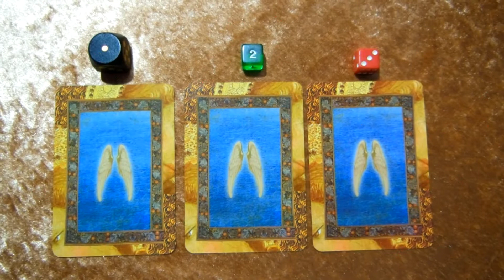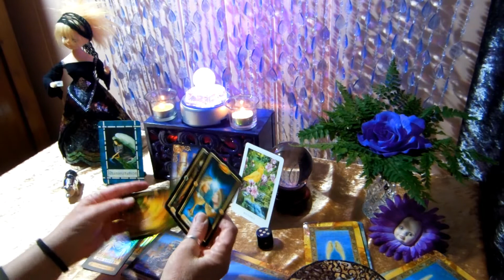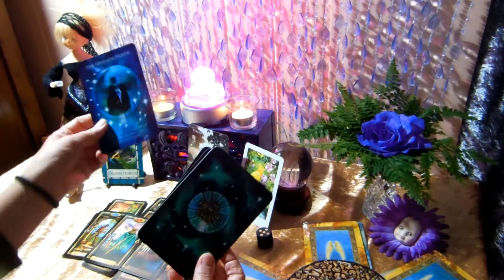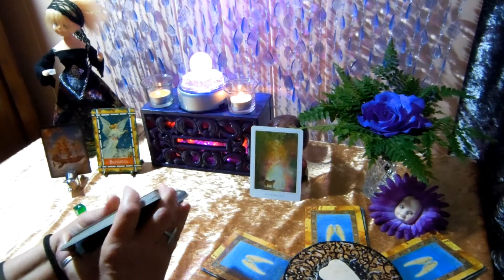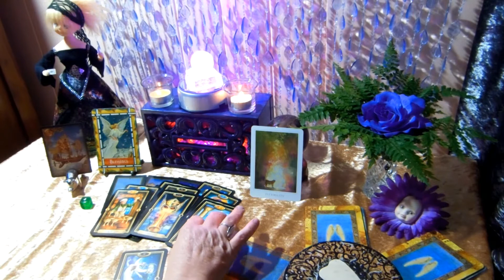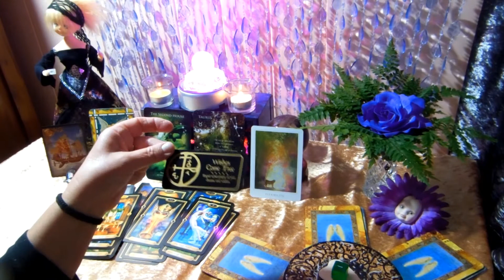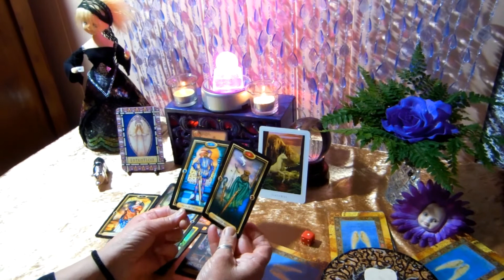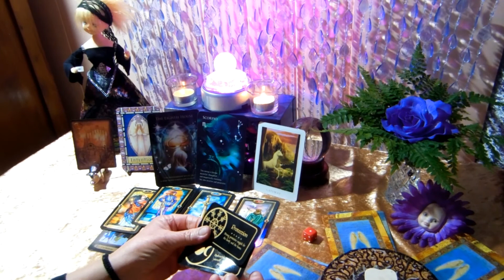🔮MESSAGE💌FROM🎁SPIRIT🔮Whats Next for YOU?? 🧿PickaCard🧿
💰This week we look at Whats Next for YOU..💎
Pick A Dice🎲to Receive Your Message☎️

New to Pick-A-Card.. Selections Are Below
Just Click on the Timestamp To Go Straight
to Your Reading.. or Listen to More Than One
Whatever Feels Right for You

😇ALL THESE READINGS ARE TIMELESS🔮

⚡️✨⭐️If You Feel Drawn To Click On This Reading
Spirit May Have A Message For You...⭐️✨⚡️

        ⏰TIMESTAMPS⏰
CardSelection   👁👀👁.        0:00:07
Reading  1    Black Dice  🖤    0:01:01
Reading  2    Green Dice  💚   0:14:38
Reading  3    Red Dice      ❤️   0:27:11

     Decks Used: ♥️♠️♦️♣️

SacredDestinyOracle(DeniseLinn)
GildedReverieLenormand(ExpandedEdition)
HealingWithTheAngelsOracleCards(DoreenVirtue)
AstrologyReadingCards(AlisonChester-Lambert)

A.E.WaiteTarot
GildedTarotDeck(CiroMarchetti)

MakingMagick(PriestessMoon)
 *used at the end of each read*

Would Be Very Much Appreciated🌝
( And Help My Channel ) 😘